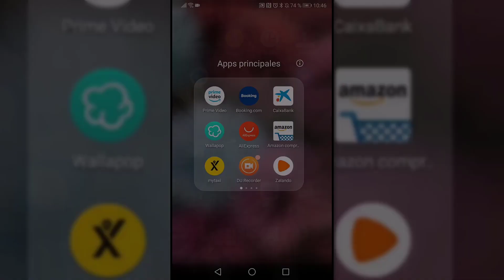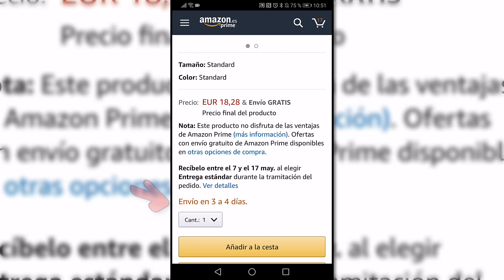Qué significa en stock Amazon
Videotutorial de Solvetic que incluye la respuesta a la pregunta de qué significa stock en Amazon 🔻